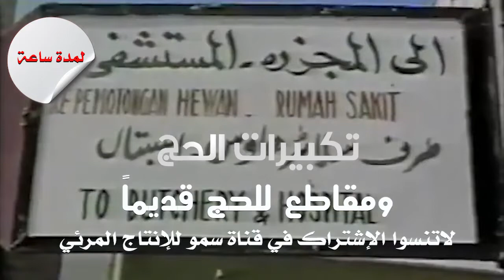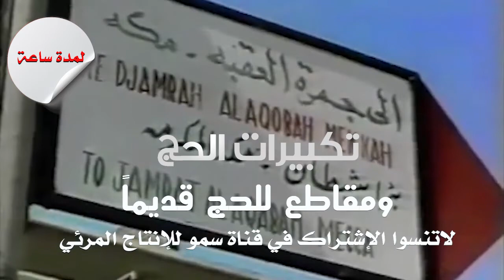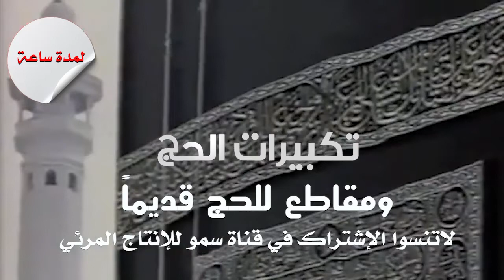تكبيرات الحج لمدة ساعة مع مقاطع للحج قديماً